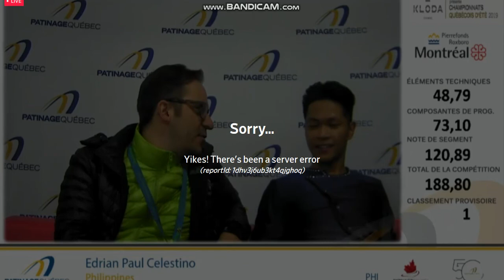Edrian Paul Celestino FS Senior Men Quebec Summer Championship 2019